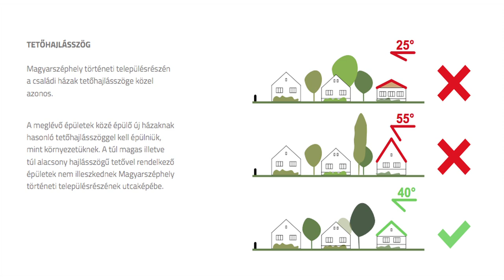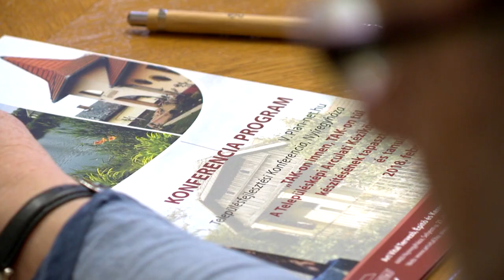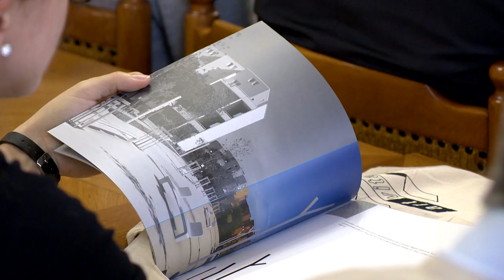Elkészültek az arculatok - Kölcsey Tv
229-ből 200 megyei település már elkészítette a saját településképi arculati kézikönyvét a megadott határidőre. A közel kilencven százalékos megvalósítással Szabolcs-Szatmár-Bereg megye országosan is az élen jár. A arculati kézikönyvekkel a települések egyedi környezeti kultúráját és értékeit kívánják megőrzni.